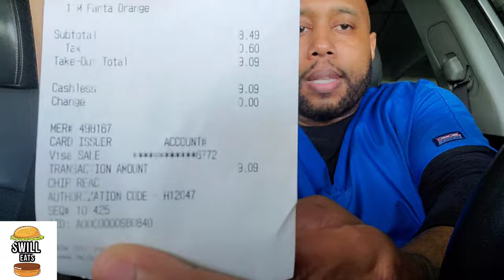McDonald's Quarter Pounder Meal | Good for the 2020 Menu or Nah??